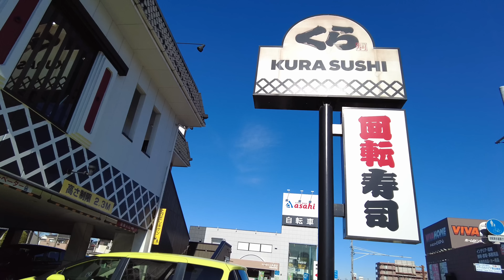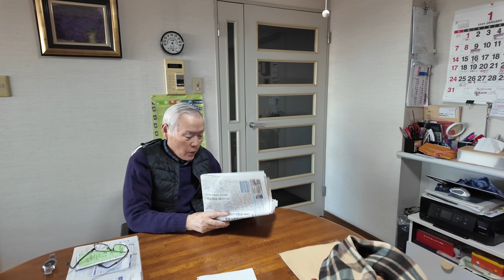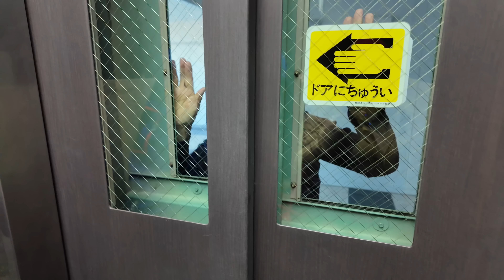Bữa ăn ấm cúng cùng ba má ck & món quà bất ngờ của ông bà tặng cho cả nhà #1573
🟡 Mọi người có nhu cầu về các sản phẩm chức năng chính hãng nội địa Nhật Bản thì vào trang Fanpage hoặc Web này của Quỳnh để tham khảo hoặc liên hệ qua số điện thoại để được nhân viên bên Quỳnh tư vấn rõ hơn ❤️
🟡 Hoặc có thể mua trên Shopee
🟡 Web: quynhtranjp.vn
🟡 Hoặc về tư vấn du học Nhật Bản thì inbox link này giúp Quỳnh để được hỗ trợ nha !
📍 Địa chỉ: 145 Đường Số 1, Khu Dân Cư Vĩnh Lộc, phường Bình Hưng Hoà B, quận Bình Tân, TPHCM
🟡 Link tham gia để trở thành hội viên của Quỳnh nè ❤️